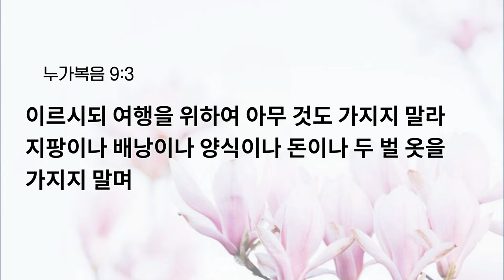[예원교회] 수요예배 - 부르심, 세우심, 보내심 (누가복음 9:1-6) - 오권 목사 - 2024.04.17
부르심, 세우심, 보내심 (누가복음 9:1-6)

1 예수께서 열두 제자를 불러 모으사 모든 귀신을 제어하며 병을 고치는 능력과 권위를 주시고
2 하나님의 나라를 전파하며 앓는 자를 고치게 하려고 내보내시며
3 이르시되 여행을 위하여 아무 것도 가지지 말라 지팡이나 배낭이나 양식이나 돈이나 두 벌 옷을 가지지 말며
4 어느 집에 들어가든지 거기서 머물다가 거기서 떠나라
5 누구든지 너희를 영접하지 아니하거든 그 성에서 떠날 때에 너희 발에서 먼지를 떨어 버려 그들에게 증거를 삼으라 하시니
6 제자들이 나가 각 마을에 두루 다니며 곳곳에 복음을 전하며 병을 고치더라